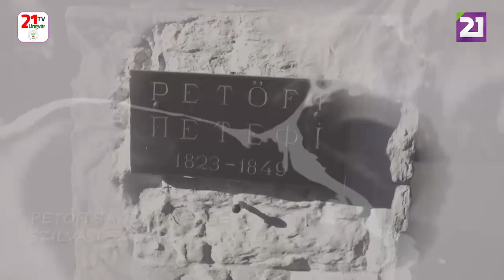Petőfi 200: Petőfi Sándor – Járnak, kelnek sokan zöld erdőben...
Petőfi 200
Petőfi Sándor – Járnak, kelnek sokan zöld erdőben...
Szilvási Szilárd előadásában